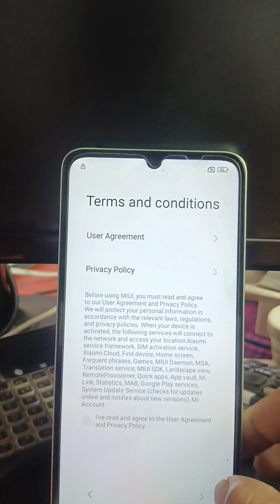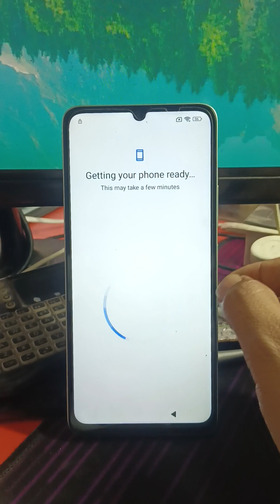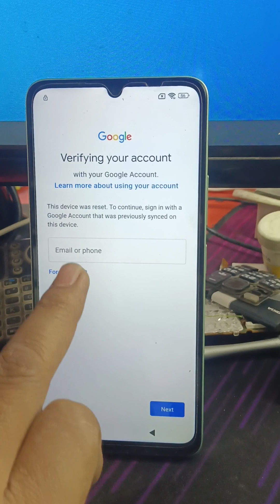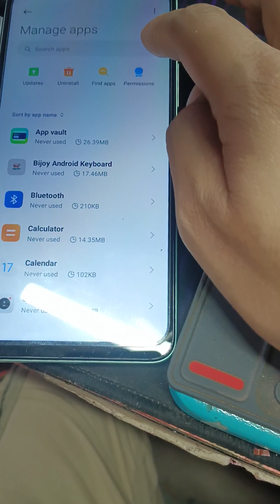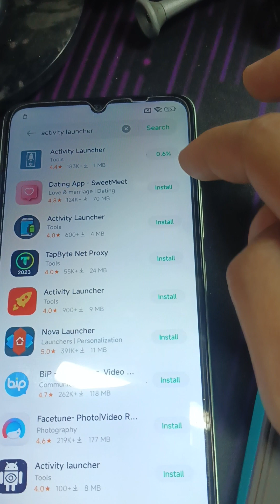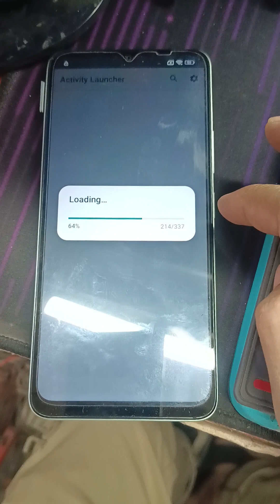redmi 13c frp bypass easy solution